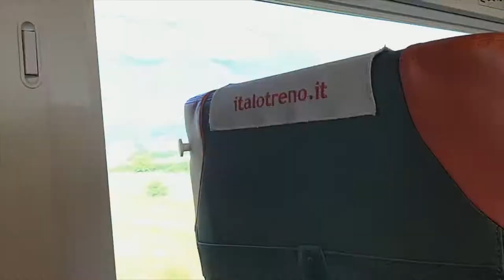My First Solo Trip!: Full Italy vlog